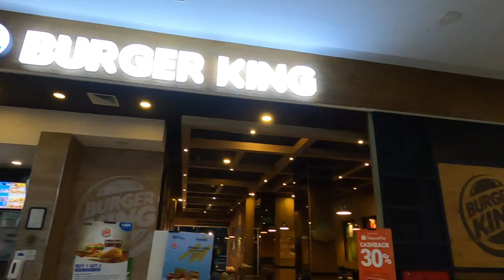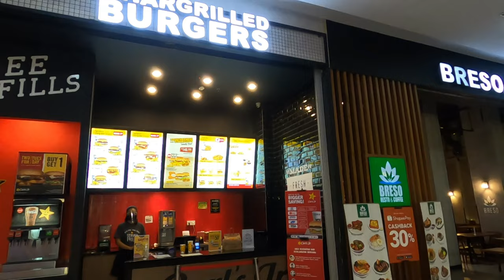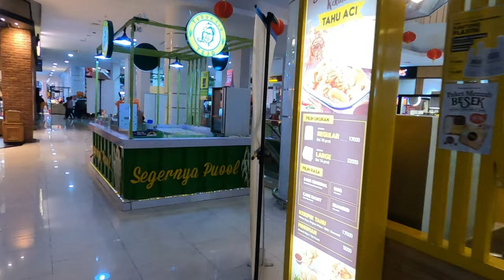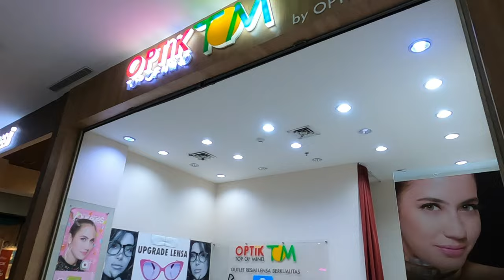Walking In Green Pramuka Square, Jakarta - Indonesia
Traveling is fun, this time I visited the Green Pramuka Square mall. Maybe you've also visited this mall or maybe you haven't. Enjoy watching and I hope my video can be enjoyed.
Jalan-jalan memang menyenangkan, kali ini saya mengunjungi mal Green Pramuka Square. Mungkin Anda pernah juga mengunjungi mal ini atau mungkin ada yang belum pernah. Selamat menyaksikan dan semoga video saya ini bisa dinikmati.